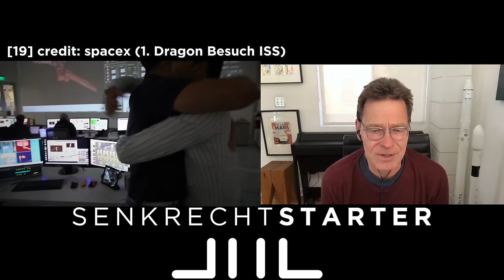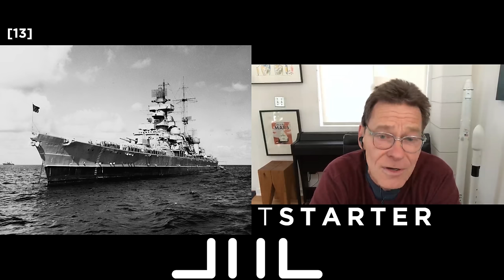Interview mit Ex SpaceX Topmanager: Hans Koenigsmann einer der Väter von Falcon 9 und Crew Dragon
Hans Königsmann hat keine Sekunde gezögert als Elon Musk ihm 2002 einen Job in einem Startup für Raketen angeboten hat. Der Rest ist Geschichte heute ist SpaceX unangefochten die Nummer 1 in der Raumfahrt. Wie SpaceX ab Tag 1 aufgebaut wurde, welche Schwierigkeiten es gab, was der Wiederverwendung für ein Gamechanger war und was Hans von den Mars-Plänen und Starship hält, darüber spreche ich in diesem 3-teiligen Interview.

Teil 1/3

Das Buch von Eric Berger: "Liftoff: Elon Musk and the Desperate Early Days That Launched SpaceX"

Thumbnail Credit: NASA/Kim Shiflett

Wie immer bei mir, Quellen zum Weiterstöbern:
[1] BremSat (Space Shuttle)